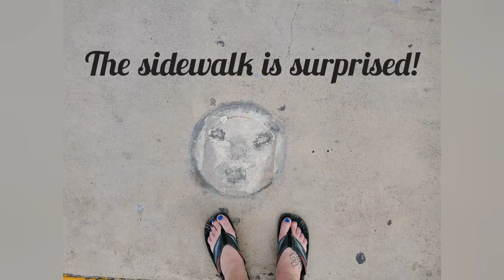Time to go home.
It's my last day in Cozumel.